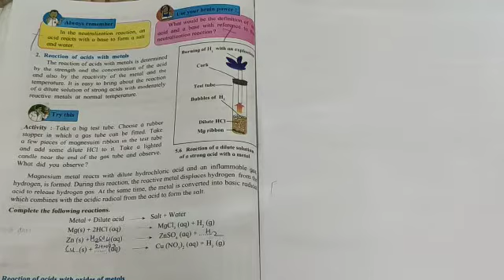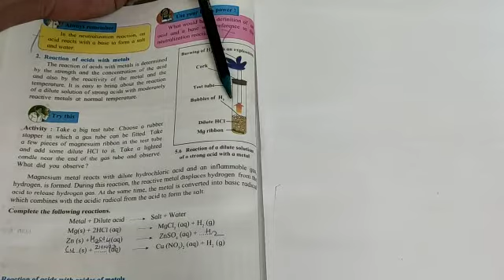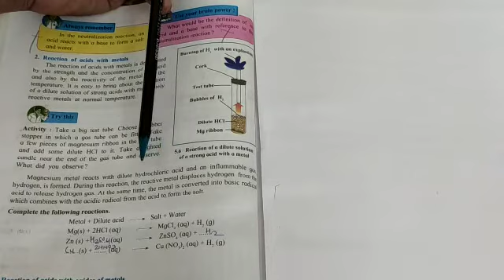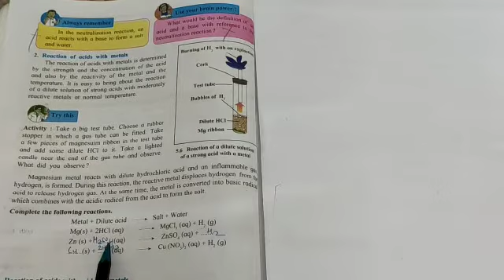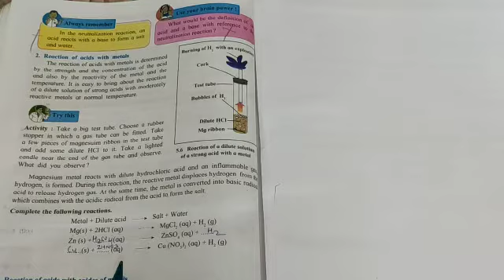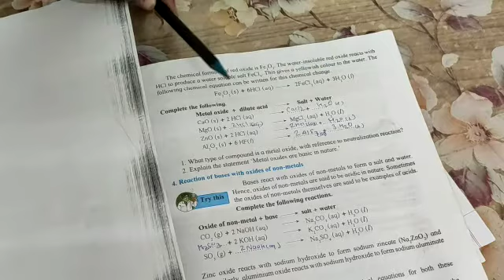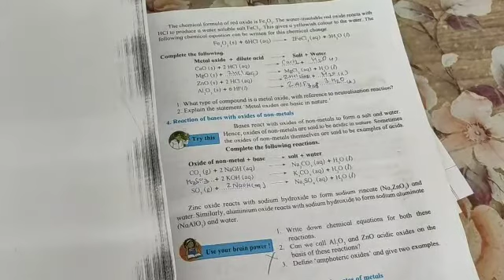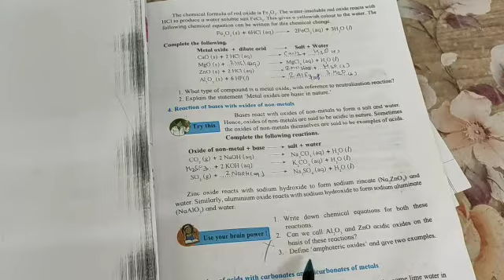Reaction of acids with metal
Class 9th, Subject-Science 1
Lesson no 5.Acids Bases And Salts
Topic-Reaction of Acids with metal and reaction of bases with oxides of non metal